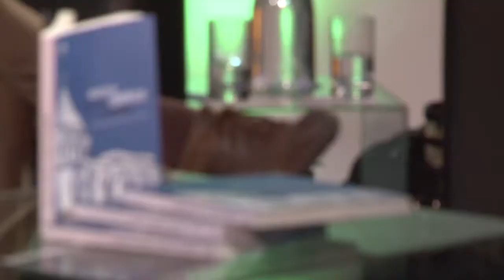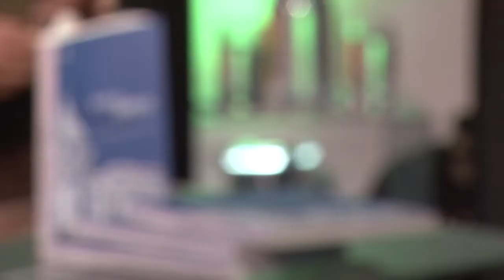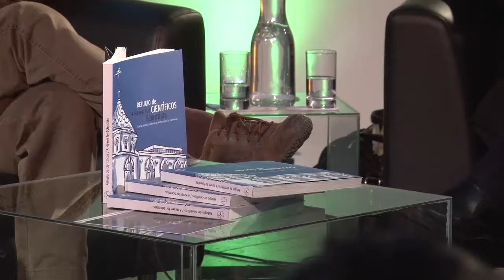Tertulias Porteñas ¿Qué sabemos del lenguaje? 27-08-2015